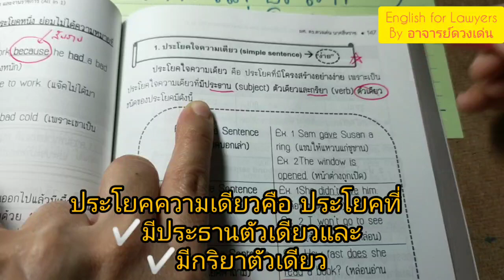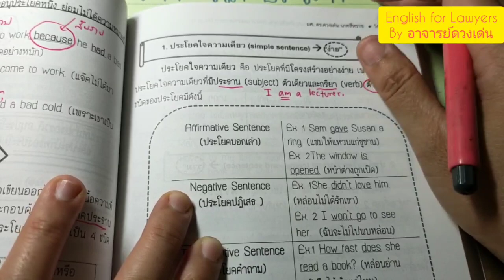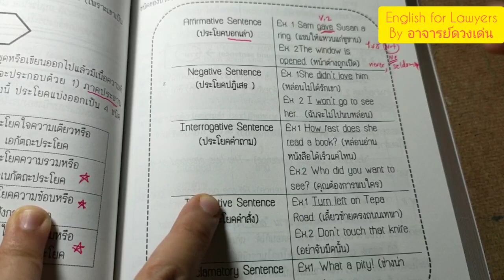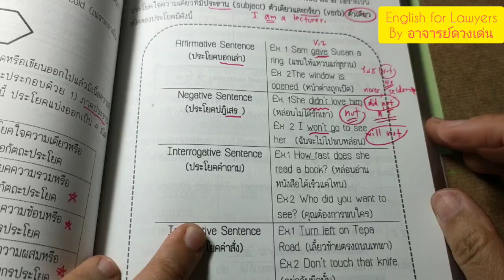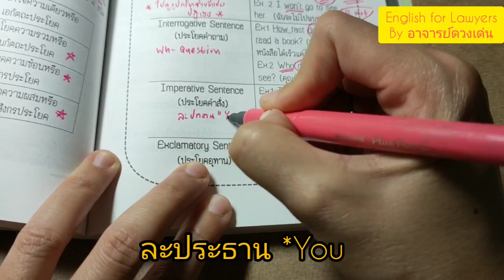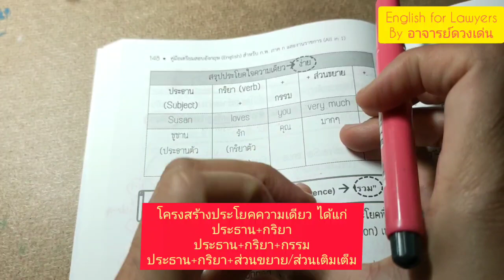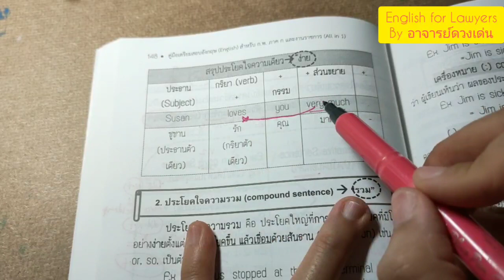ภาษาอังกฤษสำหรับนักกฎหมาย: เนติบัณฑิต (ประโยคความเดียวและชนิดของประโยค) EP.3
🙌ใน EP.3 นี้นำเสนอหัวใจโครงสร้างประโยคที่เป็นทั้งพื้นฐานภาษาอังกฤษทั่วไปและภาษาอังกฤษสำหรับนักกฎหมาย ได้แก่
♥️ประโยคความเดียว
♥️ชนิดของประโยค เช่น บอกเล่า ปฏิเสธ คำถาม คำสั่ง เป็นต้น
 เพราะเมื่อเข้าใจเรื่องนี้ย่อมนำไปใช้ในการจับใจความสำคัญของการอ่านและแปลภาษาอังกฤษได้อย่างมีประสิทธิภาพมากยิ่งขึ้น